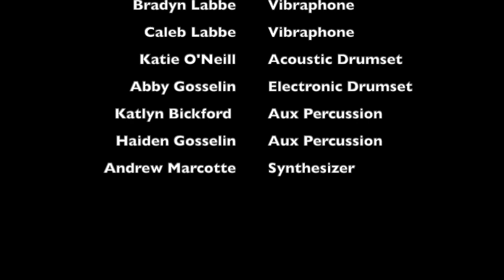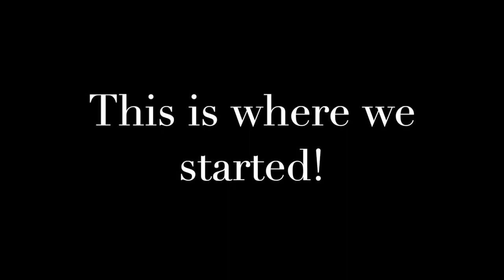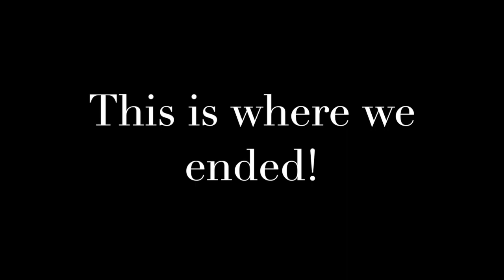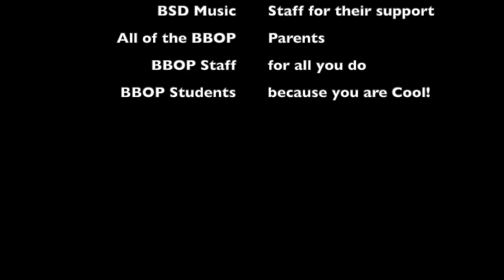21 BBOP Year end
This video is about 21 BBOP Year end